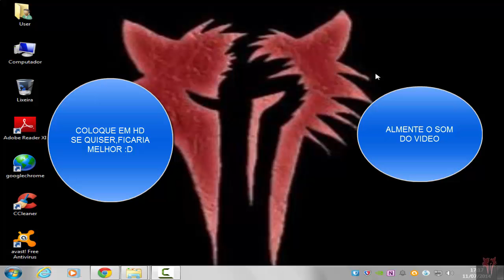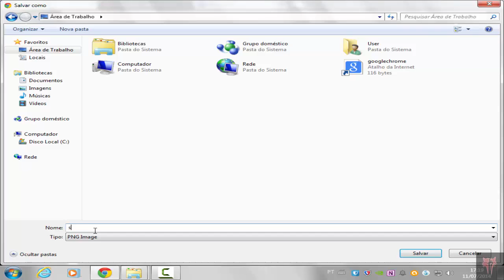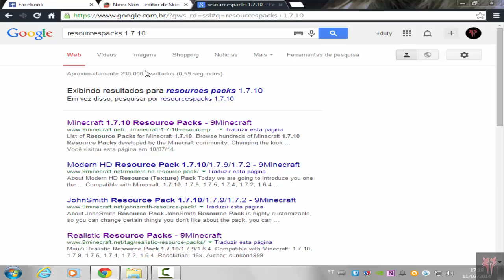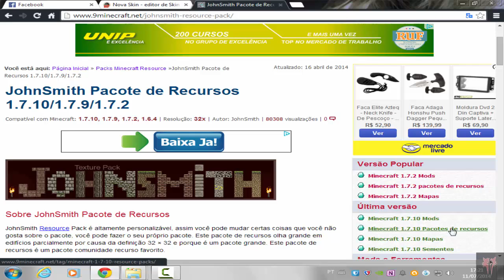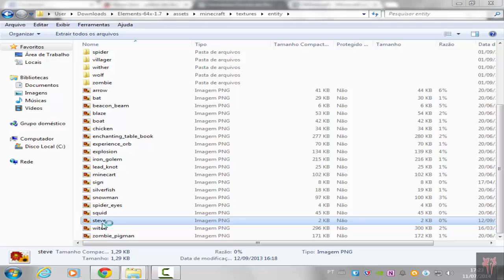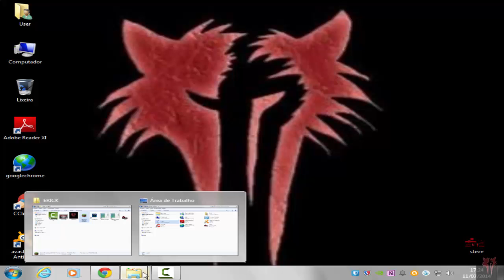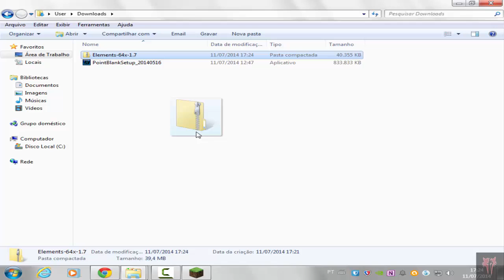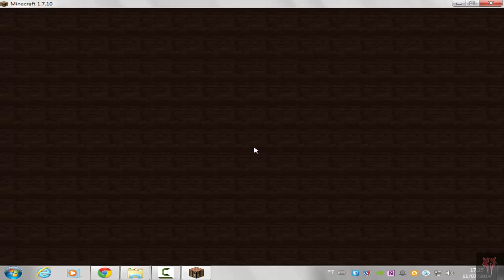como colocar skin/textura no keinett/team extreme ou algo do tipo (minecraft)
sejam felizes :D